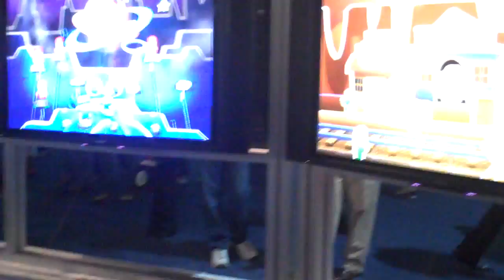Nina and Michael playing Toy Story Mania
Toy Story Mania Game for the Nintendo Wii, similar to the ride in the Disney parks